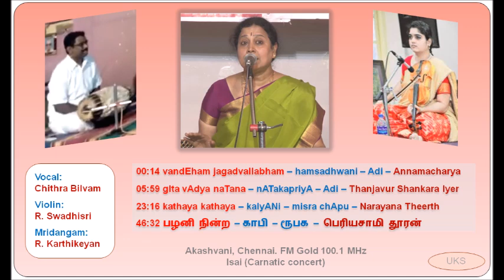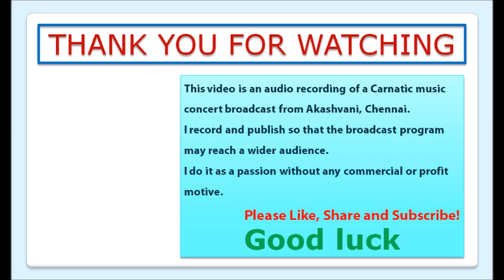Chithra Bilvam - Annamacharya, Thanjavur Shankara Iyer, Narayana Theerth, பெரியசாமி தூரன்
00:14 vandEham jagadvallabham - hamsadhwani - Adi - Annamacharya
05:59 gIta vAdya naTana - nATakapriyA - Adi - Thanjavur Shankara Iyer
23:16 kathaya kathaya - kalyANi - misra chApu - Narayana Theerth
46:32 பழனி நின்ற - காபி - ரூபக - பெரியசாமி தூரன்

Vocal: Chithra Bilvam
Violin: R. Swadhisri
Mridangam: R. Karthikeyan

This is a recording of the Isai program of
Akashvani, Chennai broadcast at 10.10 a.m on 05 June 2024
FM Gold 100.1
Thanks